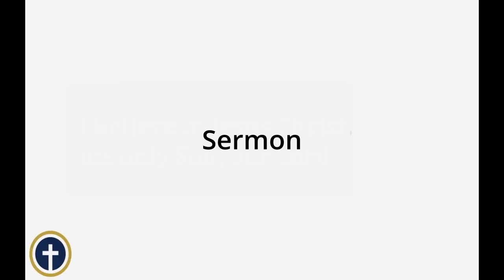April 16, 2023 - Peace is with You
Pastor Smith preaches from John 20:19-20 on April 16, 2023.